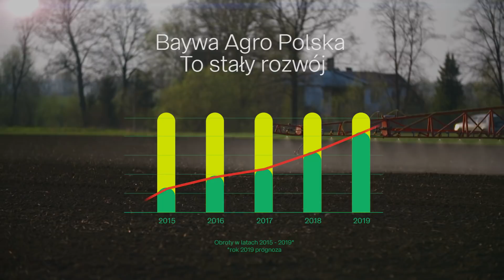Spot: BayWa Agro Polska - Krzysztof Derefinka (45 sek.)